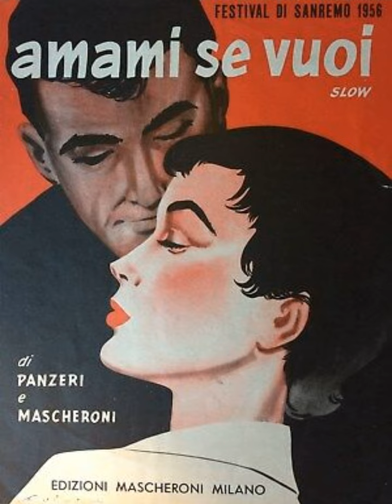Amami se vuoi (Panzeri-Mascheroni)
Corale Sulcitana &
Paolo Carrus quartet
Paolo Carrus: piano
Corrado Salis: bass
Giuseppe "Joe" Murgia: sax
Alessandro Garau: drums
arrangiamento direzione: Lorenzo Zonca